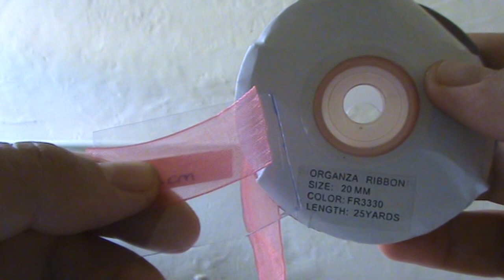Organze Kurdele oyaları&YAPRAK YAPRAK GÜL OYASI &Forex flower,health flower,summer flower,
Merhaba Arkadaşlar yine Farklı Bir Oya İle Birlikteyiz.Gül Oyasının  Bir Çok Çeşidini Yaptım Bu Yaptığım İse  gül'ü Yaprak Yaprak Yaparak Tamamlamak,,Elimizedeki Kurdela Ve  tohumları Değerlendirecegimiz Cok Guzel Bir Oya,Bana Facebook,İnstegram Adreslerimden Ulaşabilirsiniz,Linklerinmi Aşagıda Vereceğim,Bana Ulaşarak İstediğniz Örneklerı Resim Atabilirsiniz,,